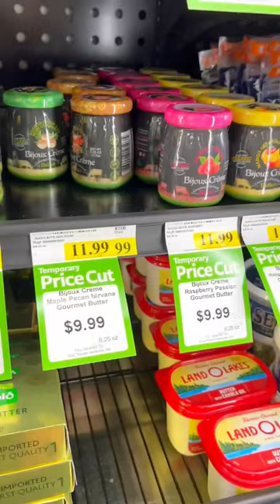New Fareway Store = New Market to Find Bijoux Creme